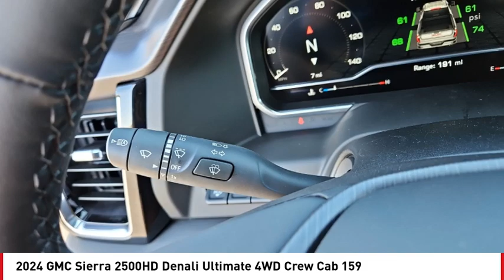2024 GMC Sierra 2500HD San Angelo TX H24277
2024 GMC Sierra 2500HD Denali Ultimate 4WD Crew Cab 159

Don't miss this 2024 GMC Sierra 2500HD. It's equipped with great features. You'll want to take this vehicle home. Make a great choice today.